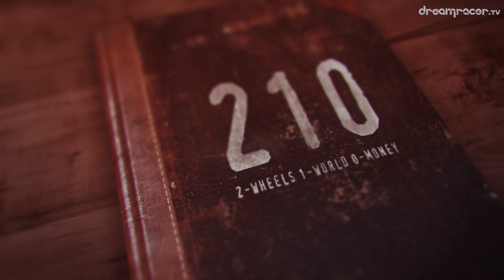Best Documentaries | Dream Racer TV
Where to watch some of the best documentaries?

Documentary films depict true stories, real people and are non-fiction. There is no pretty up, and stories are not manufactured with special effects.

Best documentaries are about the thing that matter the most: THE STORY.

Dream Racer TV is about showing the best curated and inspiring documentary films.

There are also other online streaming platforms and you can watch some of the best documentaries on Netflix, YouTube documentaries, documentaries on Hulu.

You can also learn and discuss upcoming or recently released documetaries on Reddit.

Whichever the platform, watching some of the best documentaries can be a life changing experience -- and this is the market Dream Racer TV is focusing on --  to inspire its viewers and audience from 84 countries.